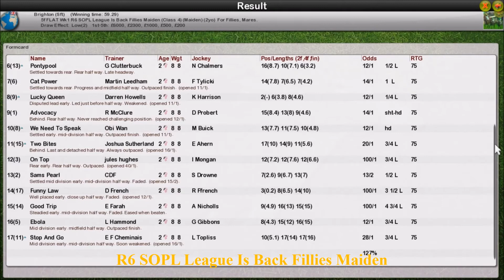Season 3 FLAT Wk1 R6 SOPL League Is Back Fillies Maiden